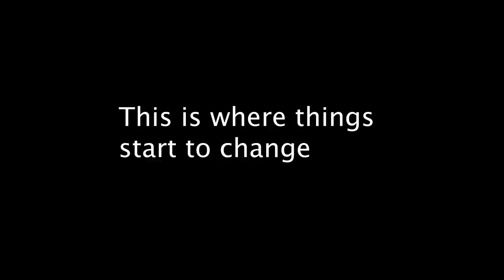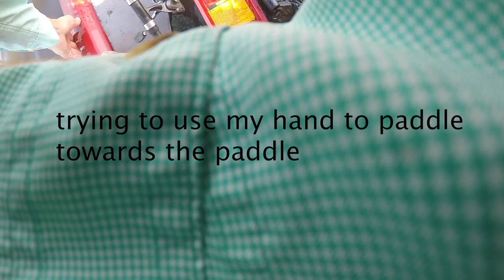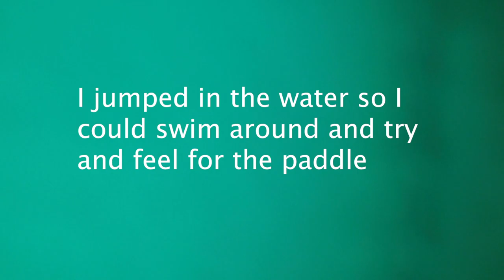Stranded without a Paddle | Florida Fishing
After lots of searching and finally catching a Redfish, I managed to drop the paddle into the water, and somehow it sank to the bottom within seconds leaving me stranded without a paddle in the middle of the marsh. At least I caught that Red though!